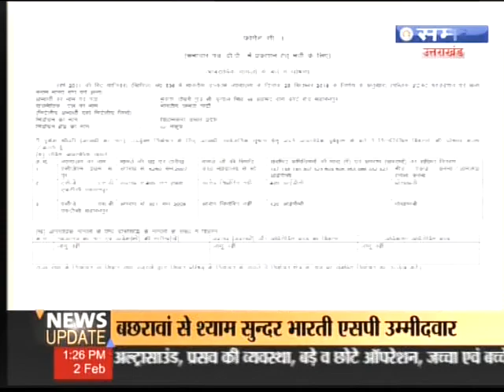Declaration about criminal cases